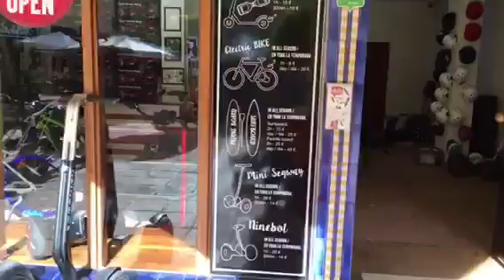Spain Holidays - Estepona - Puerto Sotogrande Activities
"SEGWAY SPOT - Segway & Bicycle Hire" is a very special & friendly family run business in Puerto Sotogrande.

10 Days from £385 (Low Season) & Discounts from 4% on bookings of 2 Weeks and longer on standard rates. Please enquire full details:-

Further Discounts are available whilst staying in the apartment of up to 20% on Activities, Retail & Restaurants.
Please take a virtual tour of my Apartment & surroundings...starting with your airport arrival..